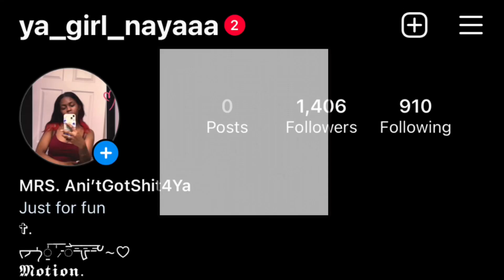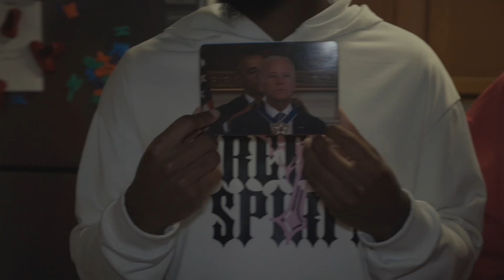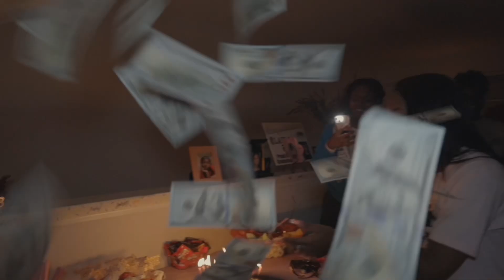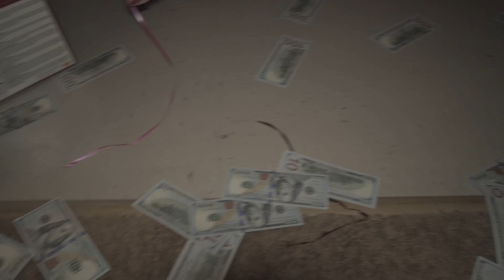My 18th birthday party | September 30th, 2023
Hey, I know y’all were been supposed to get this video but you know some things happen and life goes but it’s fine. We’re here now. I hope y’all enjoy the video just good vibes only.

￼ I DON’T OWN ANY COPYRIGHT TO
ANYTHING!